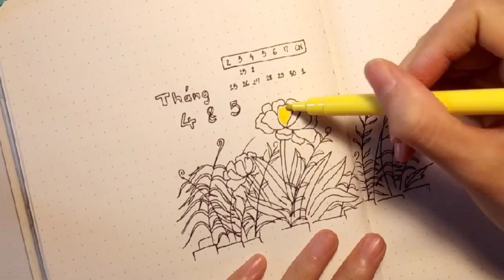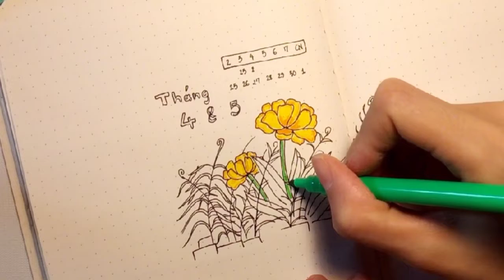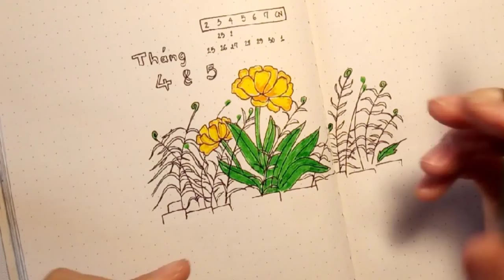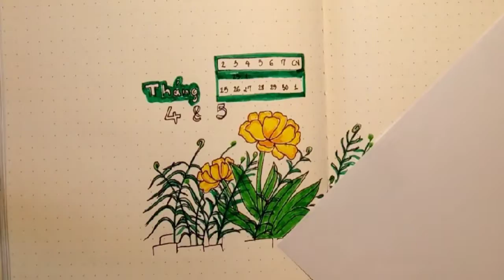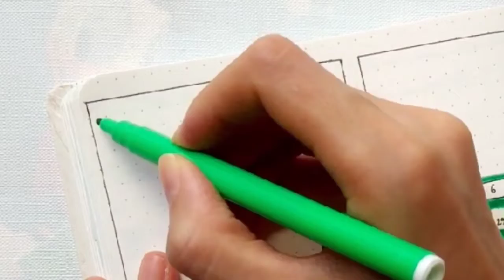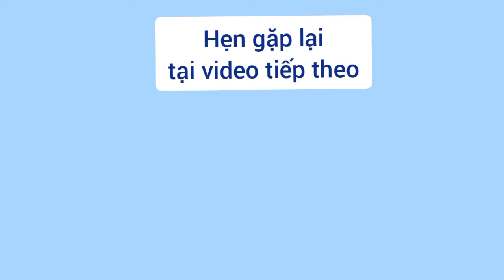lập kế hoạch theo tuần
lập kế hoạch cho cho tuần mới : từ ngày 25/4 đến 1/5/2022.
chủ đề : những bông hoa vàng.
00:00 vẽ bụi hoa
02:26 vẽ lịch
03:16 tô màu
09:48 kẻ khung hình.
11:24 vẽ, tô màu khung hình.
14:56 giới thiệu video khác.